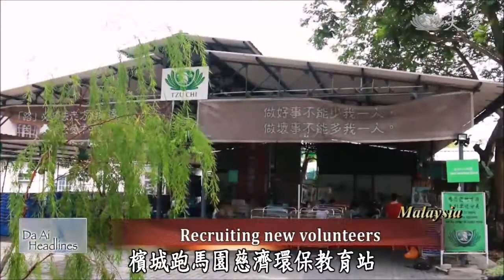20190709【Environmental Protection】Recruiting New Volunteers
Law Mooi Keow began volunteering in 2001. And in 2004, she joined other housewives to form a female recycling team to take up recycling work in several commercial buildings. In 2007, she went to volunteer at the Taman Lumba Kuda recycling station in Penang. She is also in charge of welcoming visitors to the station, and informing them about recycling.